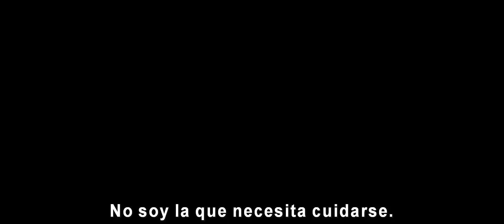CAPITÁN AMÉRICA: CIVIL WAR